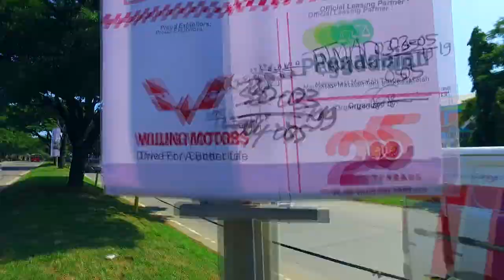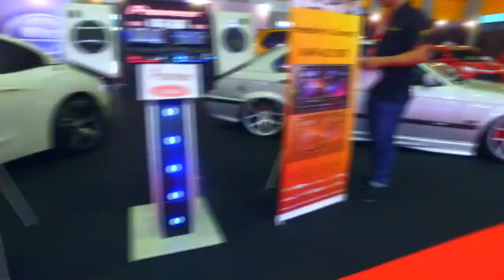Adu Kreativitas Warnai IAM MBtech Makassar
Kali ini MBtech menyelenggarakan IAM MBtech 2019 Seri kelima yang diadakan di kota Makassar, tepatnya di Hall utama dan pelataran Celebes Convention Center (3C) Makassar.